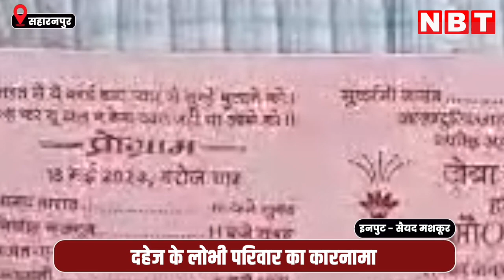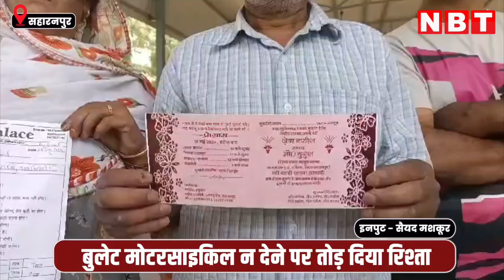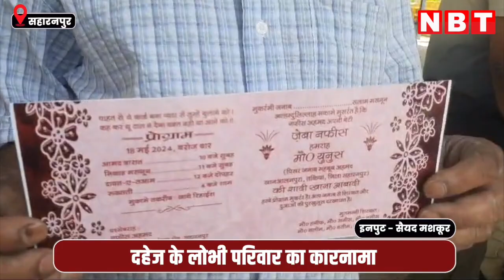Saharanpur News : दहेज में बुलेट मोटरसाइकिल नहीं देने पर तोड़ दिया निकाह, मां बाप से सुनाया दर्द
18 मई को निकाह था..शादी के कार्ड छप गए थे..मैरिज हॉल भी बुक था..एक पिता अपनी बेटी की शादी के लिए तैयारियां कर रहा था..लेकिन उसे क्या पता था..कि दहेज का लालच उसका और उसकी बेटी का सपना चकनाचूर कर देगा..इस रोती हुई मां को देखिए..जो अपनी बेटी का निकाह टूट जाने के कारण..न्याय के लिए दर-दर भटक रही है. परिवार का आरोप है कि बेटी के ससुराल पक्ष उनसे दहेज में बुलेट मोटरसाइकिल की डिमांड कर रहा था..और जब पिता ने मोटरसाइकिल न देने पाने की बात कही तो दूल्हे ने शादी से साफ इनकार कर दिया ।